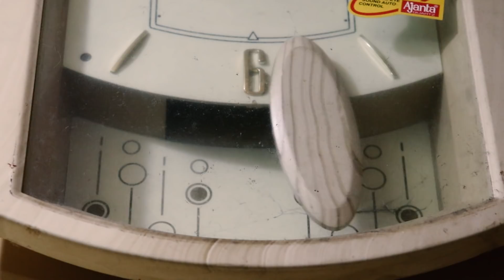REWIND 2020 KOLKATA CANVAS II Bengali Vlog